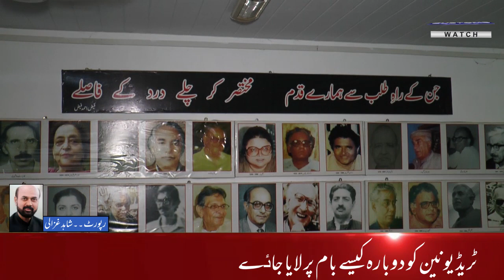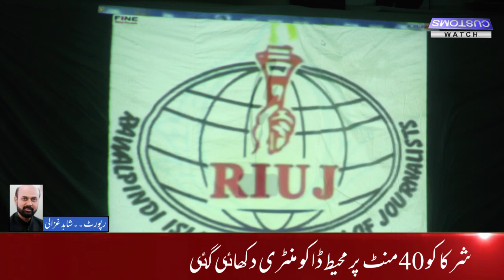Trade Union ko Dubarah Kesay Baam Paar Layeh jaiya??